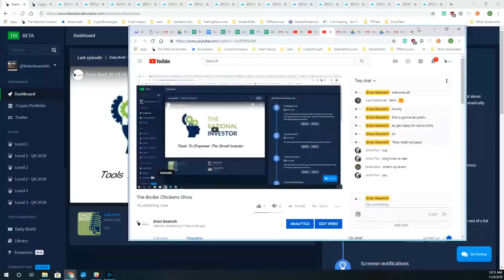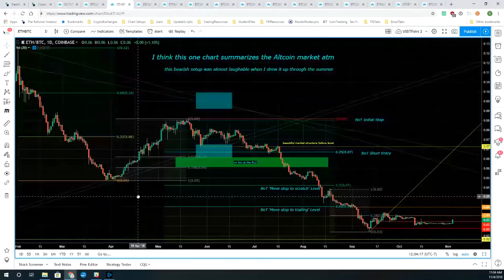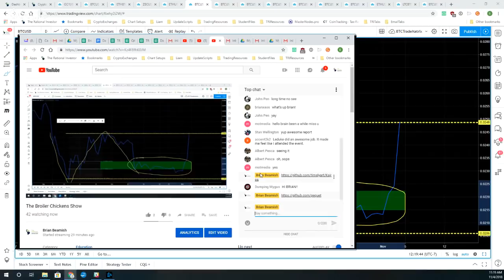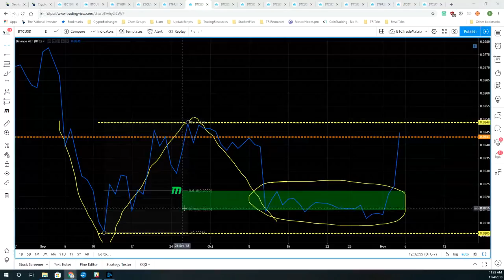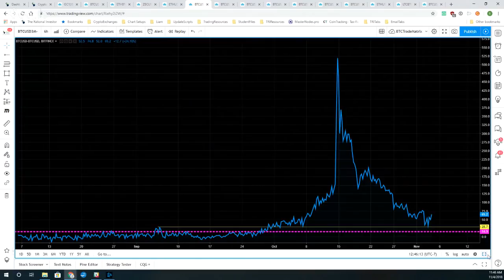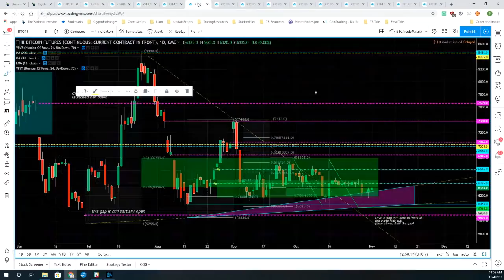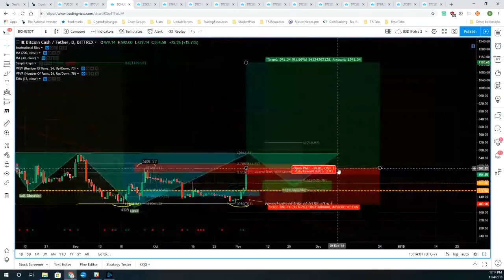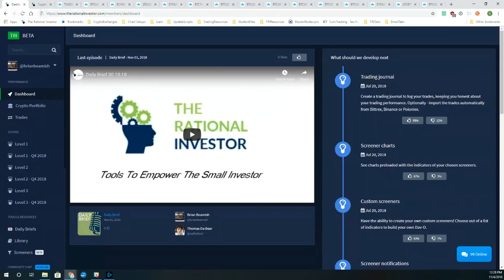The Broiler Chickens Show